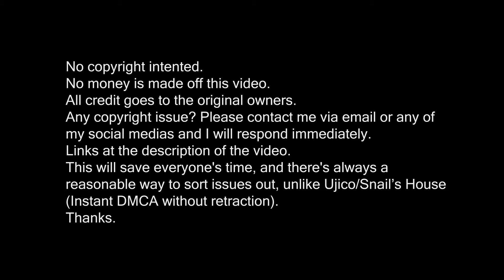Labrinth - Mount Everest [Bass Boosted]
Now playing: Labrinth - Mount Everest (Bass Boosted)